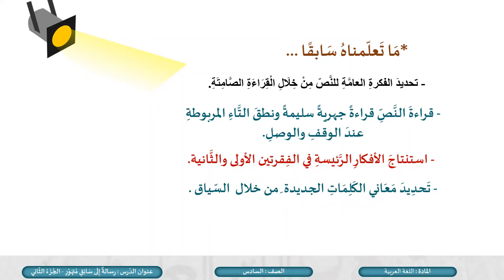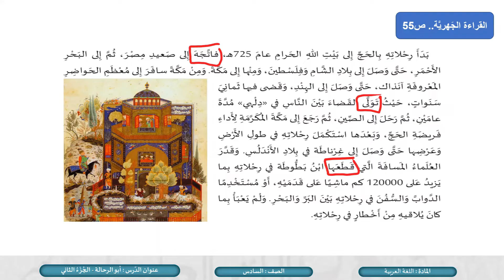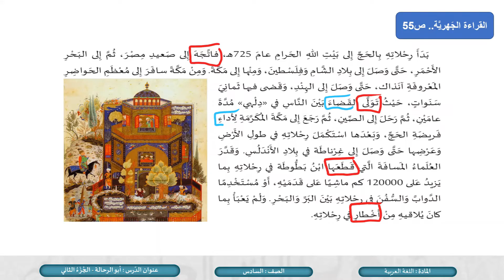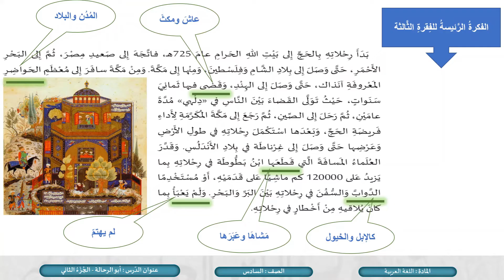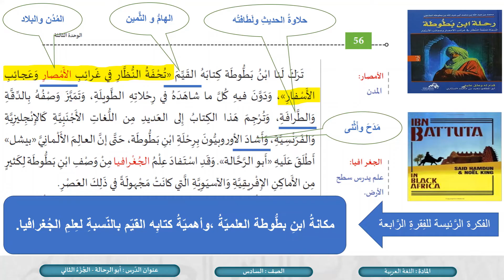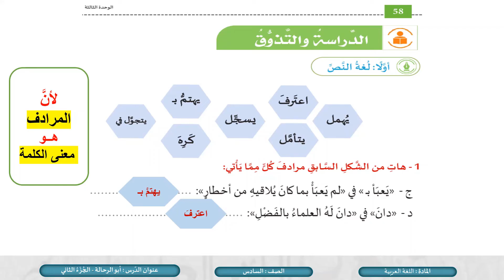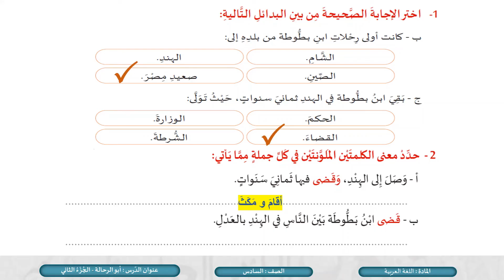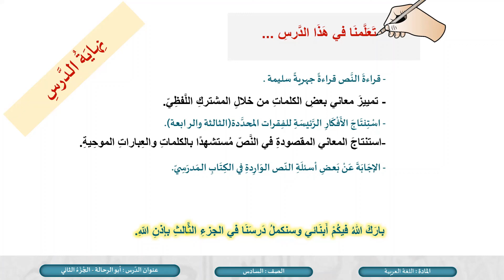الصف السادس اللغة العربية أبو الرحالة ج2